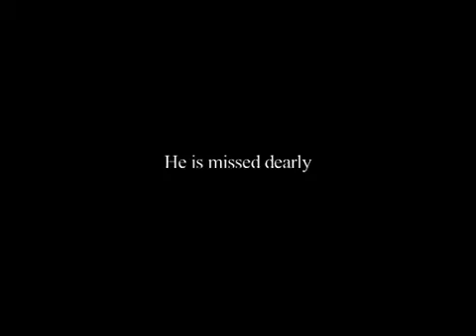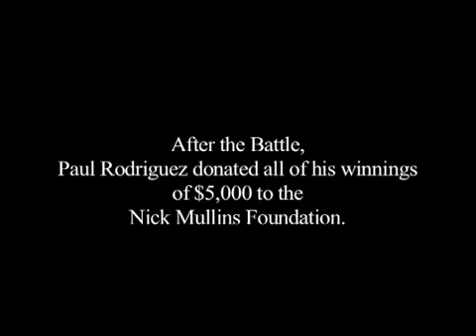Battle at the Berrics 2 - The FINAL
Battle at the Berrics 2- Chris Cole VS Paul Rodriguez - The Final